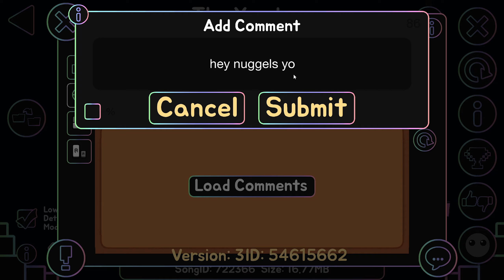The Yandere by Dorami & More 100% (Extreme Demon) [360 fps]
good level ruined by bad balancing

Enjoyment: 5/10
Hardest part: 80-85
Worst death before completion: 83% 2x
Attempts: 4,155
Placement on list (my opinion): 41